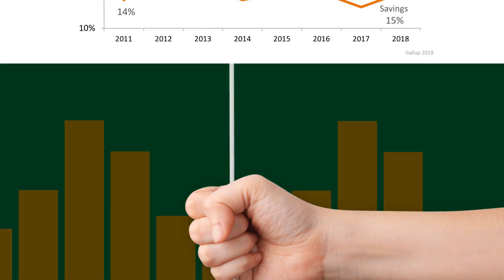Americas Choice Best Long Term Investment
Gallup surveyed Americans on their choices for best long-term investments and reveals the stability of housing as a long-term investment.

Member of The Institute for Luxury Home Marketing™
 CLHMS™ | GUILD™  |  GREEN | CPRES | SRES®
Member of The National Association of REALTORS®
eXp Realty of California, Inc. | California License #01920049 Brokerage License 01878277
eXp Realty | Virginia License #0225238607 Brokerage License #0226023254